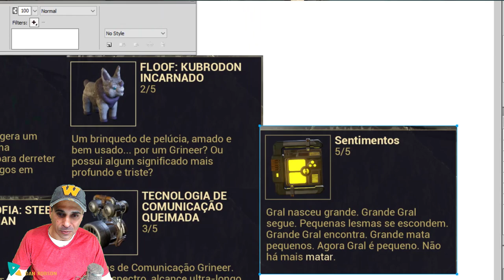Nightwave: Série 3 — O Vidraceiro Terceiro Enigma do Vidraceiro Revelado no Warframe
Nightwave: Série 3 — O Vidraceiro
Siga a trilha deste assassino para obter novas recompensas, já disponível em todas as plataformas

Será que você consegue desvendar este caso, Tenno?

A Nora está de volta com a transmissão da Nightwave: Série 3 - O Vidraceiro. Já disponível em todas as plataformas. Entre na simulação de crime da Nora para investigar um assassino com um método distorcido de homicídio. Alcance 30 Níveis para ganhar novas recompensas, como uma Nave de Pouso da Nightwave, Ampliações e Personalizações com a temática Cephalon para o seu Warframe, Operador e Armas Corpo a Corpo!

Após uma série de assassinatos misteriosos, investigue a cena do crime mais recente para impedir que um assassino enigmático ataque novamente. Entre na simulação de crime da Nora para testemunhar o trabalho perverso do Vidraceiro. Verifique as sombras, procure por pistas e siga a trilha dos corpos "de vidro" para desvendar este caso… antes que seja tarde demais.

Além da narrativa interativa, a Nightwave: Série 3 também apresenta novos Atos Diários e Semanais! Você não tem uma nave própria? Os Atos da Railjack podem ser concluídos ao juntar-se a qualquer equipe disponível no Mapa Estelar.